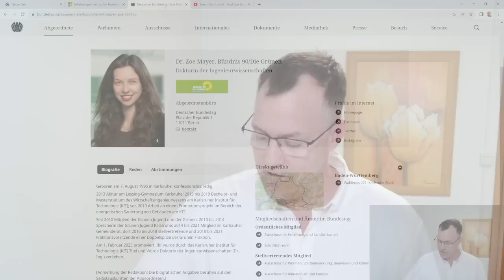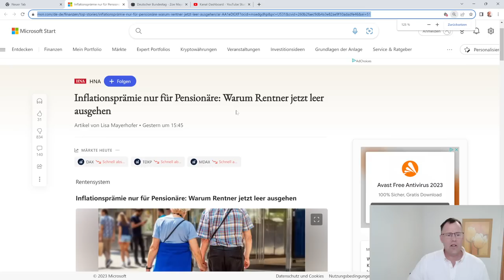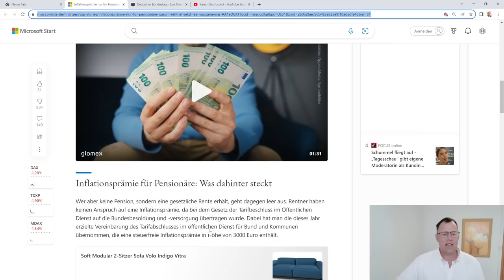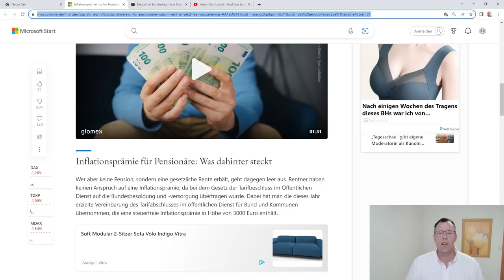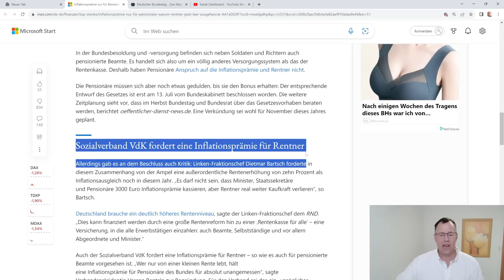Bekommen Rentner die bis zu 3000€ Inflationsprämie gezahlt? Nein (aktueller Stand 02.08.23)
Bekommen 20 Millionen gesetzliche Rentner die bis zu 3000€ Inflationsausgleichsprämie gezahlt? Nein! Es gibt weder ein Gesetzgebungsverfahren noch wird die aktuelle Regierung hier freiwillig den Rentnern etwas zahlen!